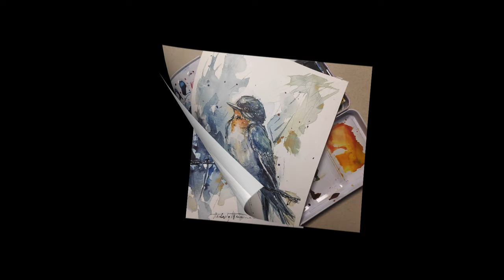Get Ready to Create Stunning Bird Paintings with Watercolors!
Are you ready to create stunning bird paintings with watercolors? In this video, we'll show you how to bring beautiful birds to life on paper using watercolors. Let your creativity soar!
If you find it helpful, share it with fellow art enthusiasts, and don't forget to subscribe to my channel for more inspiring art tutorials and to learn easy and advanced watercolor painting. Let's travel on this artistic journey together, that is lovely! I appreciate your support it means the world to me :)

@Hedwig's Art